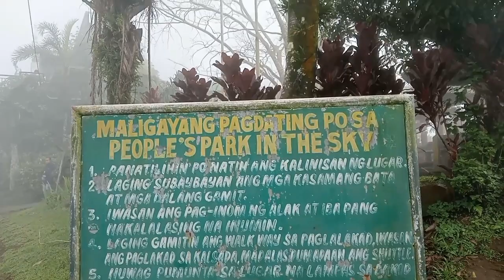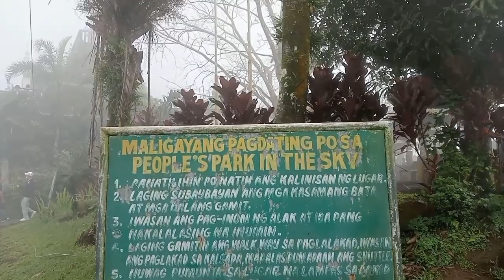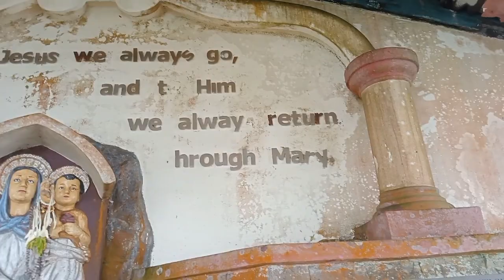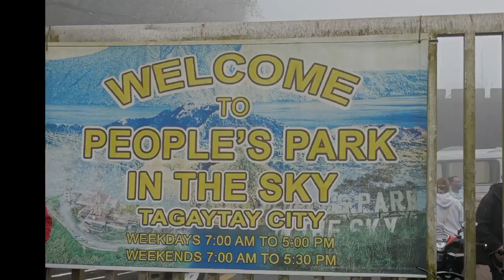Palace in the Sky @tagaytay 2ndStop 01/15/23